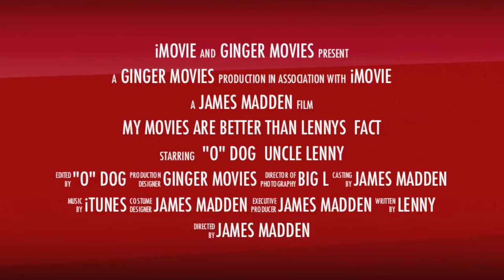Cabin Fever BARD 1 North Sea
Proof that Uncle Lenny is a shit director and i am the greatest... GINGER MOVIES